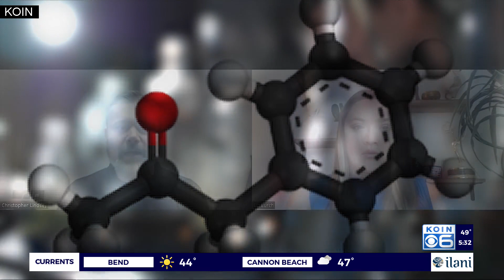Stronger meth floods Portland